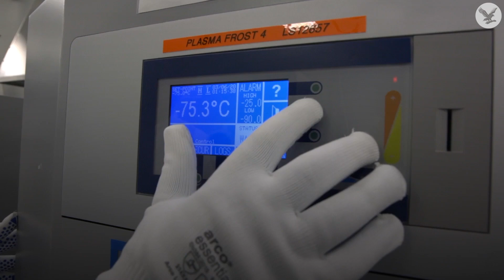Boris Johnson plans £100bn mass coronavirus testing programme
The government is planning a mass testing programme, codenamed Operation Moonshot, which aims to conduct up to 10 million Covid-19 tests a day by early 2021.

Boris Johnson hopes the millions of coronavirus tests processed daily will yield results within 15 minutes.

However, scientists and health professionals, including the government’s own chief scientific adviser, have raised doubts on whether the programme will work.